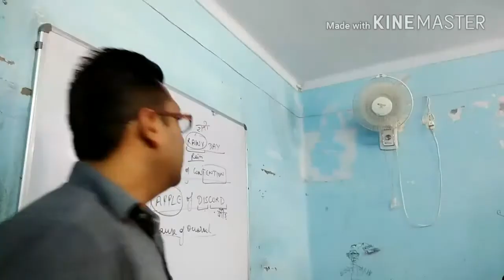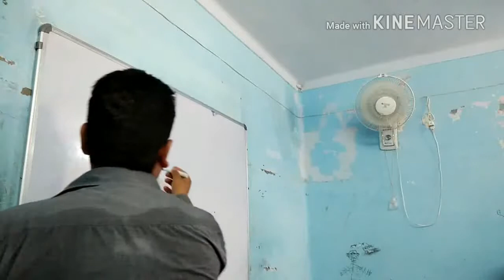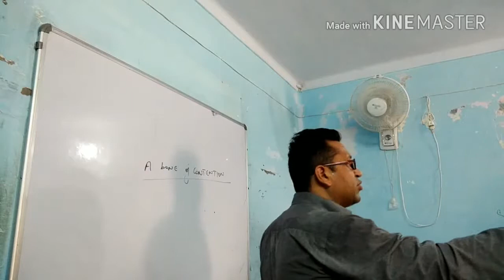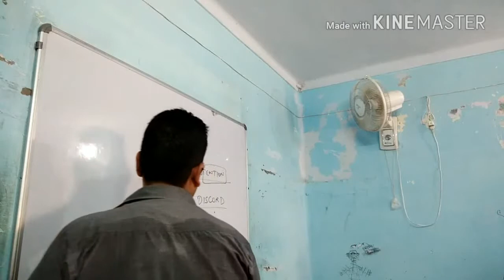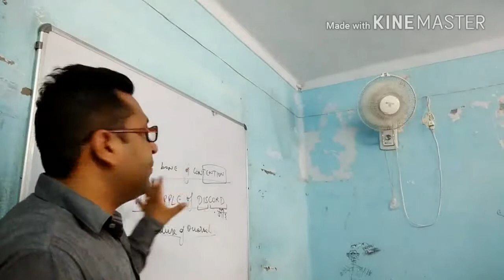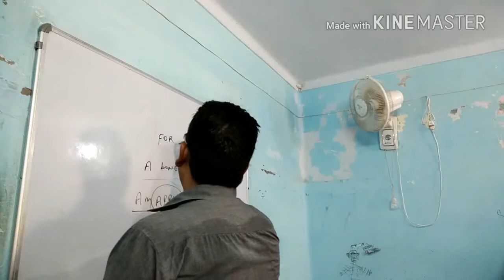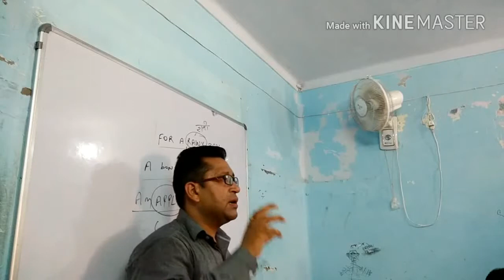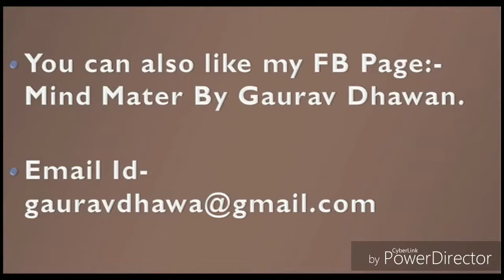IDIOMS for SSC & BANK through Funny stories by Gaurav Dhawan (part 4)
Idioms and phrases with meanings for ssc cgl | THROUGH STORIES & TRICKS BY GAURAV DHAWAN